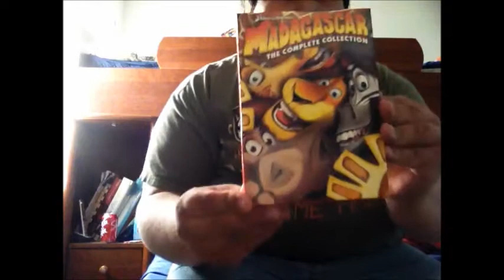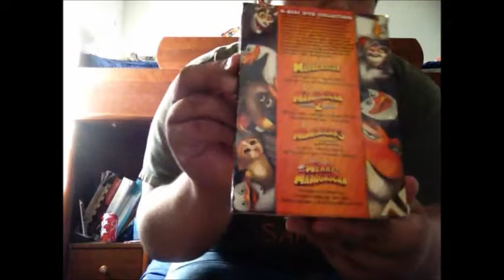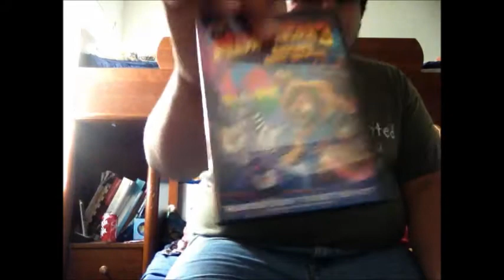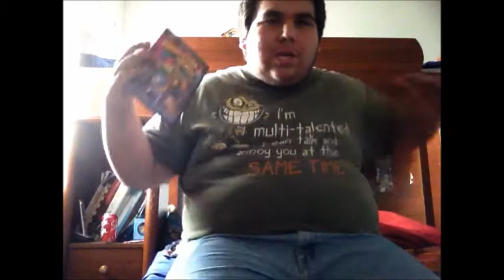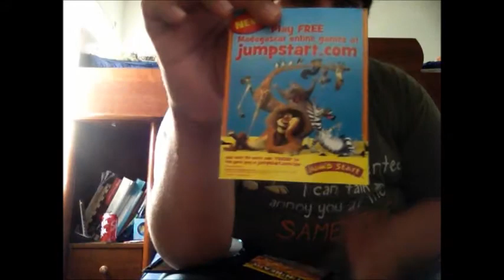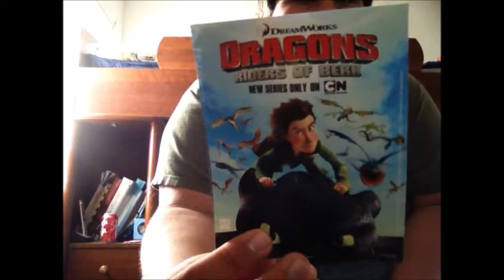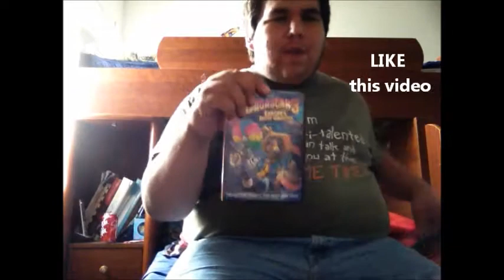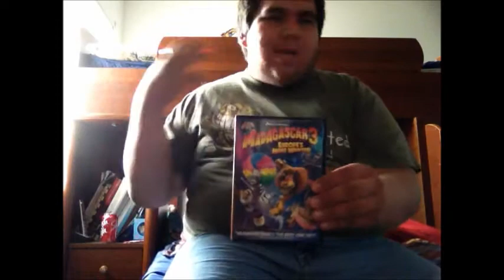Madagascar 3: Europe's Most Wanted DVD Review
22tigerdude reviews the DVD for Madagascar 3: Europe's Most Wanted and gives you the scoop on what bonus features that it has. The DVD for Madagascar 3 was part of the 4-disc Madagascar collection. Enjoy!!!